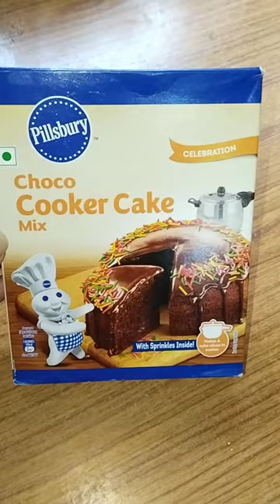Pillsbury Choco Cooker cake mix | instant cake recipe | Sponge cake recipe